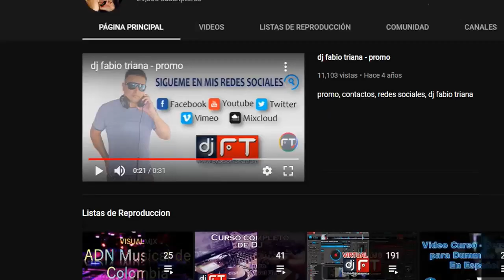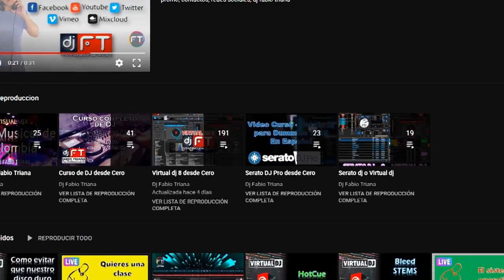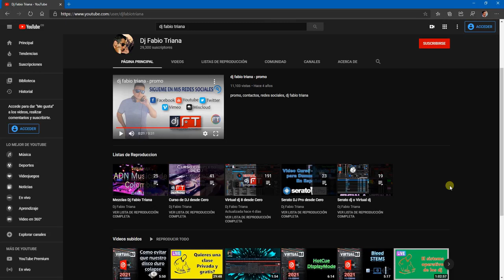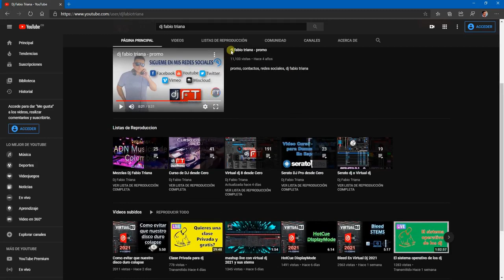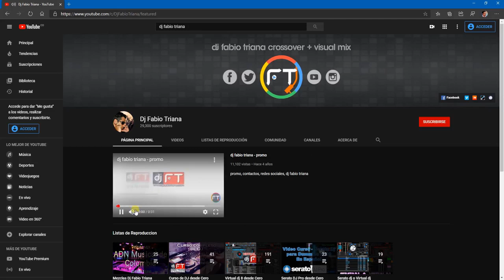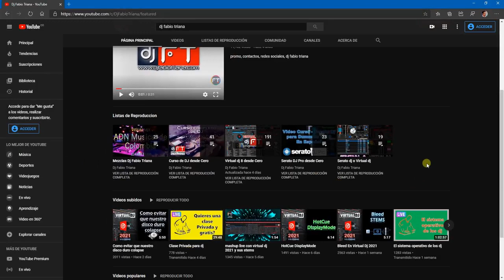Este Podrá Ser El Final De Serato Dj Pro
que futuro nos espera